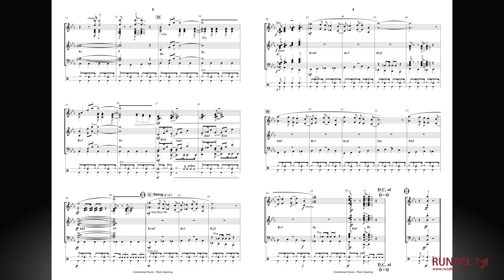Rock Opening | Manfred Schneider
Spricht man heute von Big Band, dann meint man in aller Regel die Swing Big Band der 1930er Jahre. Große Vorbilder waren damals Benny Goodman oder „The Dorsey Brothers". Vor allem aber verbindet man „Big Band" mit Namen wie Duke Ellington, Count Basie, Glenn Miller, Lionel Hampton oder Stan Kenton, um nur einige wenige zu nennen.

Spätestens ab Ende der 1960er Jahre wandte sich auch die Blasmusik in Deutschland diesem Genre zu. Ein Name gehörte hierzulande zu den herausragenden Vertretern auf diesem Gebiet und zwar der legendäre Komponist und Arrangeur Manfred Schneider (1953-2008). In Zusammenarbeit mit dem Musikverlag RUNDEL entstand Mitte der 1980er Jahre eine bis heute bekannte und beliebte Platte (später CD) mit den dazu erhältlichen Noten: „Swingin' Police" (12 Big-Band Specials). Aus dieser Platte stammt auch der Titel „Rock Opening“, eine swingende und rockige Eröffnungsnummer.